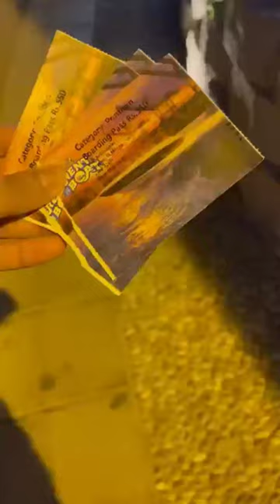Port Grand Karachi